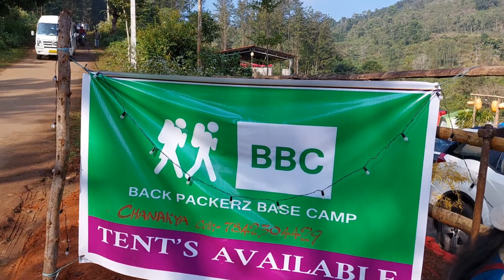Vanjangi || వంజంగి || Paderu|| పాడేరు || View point || Vanjangi Hill point || New Tourist place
Vanjangi is a village located 6KMs from Paderu mandal. Basic ga Vizag nunchi oka 3 hours drive anukondi. Oka 3400 above sea level nunchi view point unte ela untado imagine cheskondi! That’s exactly Vanjangi!
Ikkada nunchi sunrise chuste untadi feel asal, Maatallo explain cheyalem anthe!

Trek chuskuni paiki velli ninchunte, Edho poyi clouds madyalo ninchunna feel ostadi anukondi.
Reaching Vanjangi:

A drive hour drive from Vizag (around 135KMs). Once you reach Paderu, a 6 KM road can be taken that can lead to the point where the trek starts. Akkada nunchi you have to trek up to the view point.
Psst! Oka friends gang ni eskellandi, Maanchi feel ostadi!
Things to know:
Inka ee place lo hotel undi ade paderu lo Jungle Bell- Chala bagundi, lodge lanti accomodation facilities em levu, But so many people are taking their own, small tents and camps so that they can camp in open space. So mari inkenti pack your bags and say hello to 2022 from a hill top!